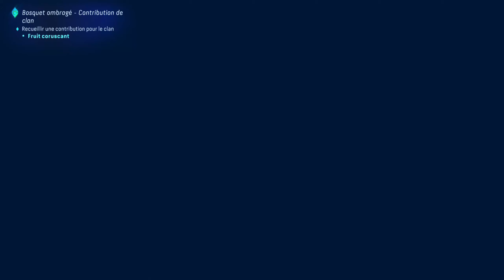Avatar : Frontiers of Pandora. Let's Play #16. Impact de chute. 5 tigecloches, Tarsyu , Totem, Labo.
on récupère 5 * Tigecloche. Augmente définitivement la vie Maximum.
on récupère 1 Tarsyu.  Donne 1 point de compétence par plante
On récupère Impact de chute. Compétence Ancêtre. Ancetre.
Le laboratoire Station de la solitude
Totem Sarentu (n°2)
Comment faire le Totem Sarentu ,  Solution Totem Sarentu ,
panier d'équipement pour Ikran : Ornements avancés